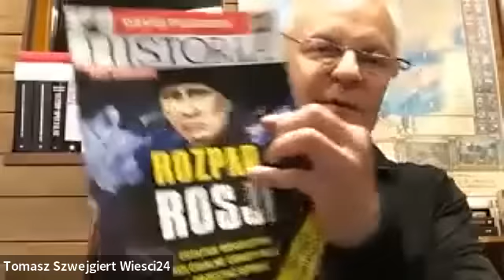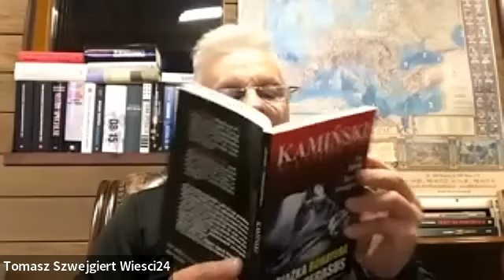Puszczają im nerwy. Czarnek, Sakiewicz, Cymański, Czarnecki - pokazują, że się boją. Szwejgiert